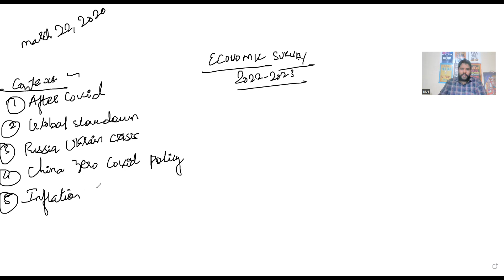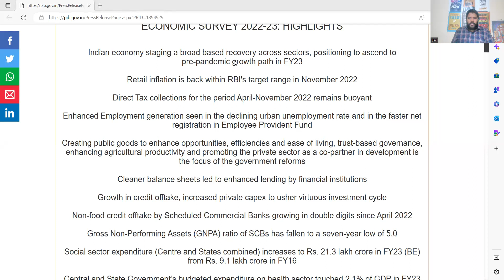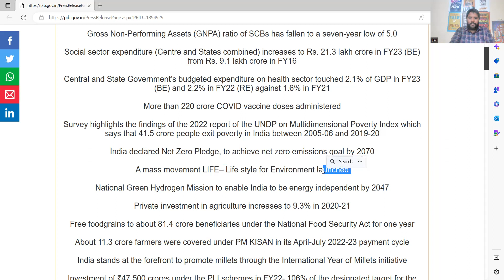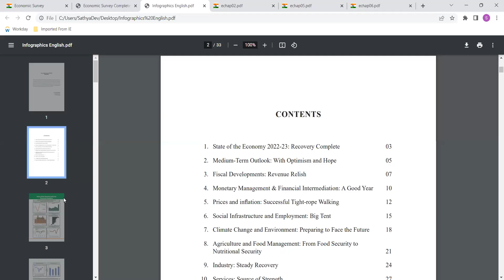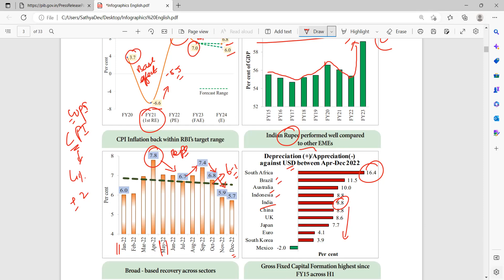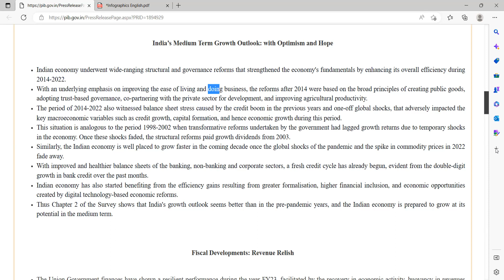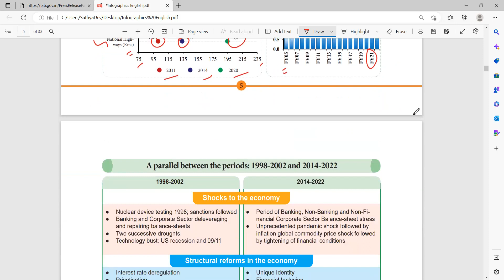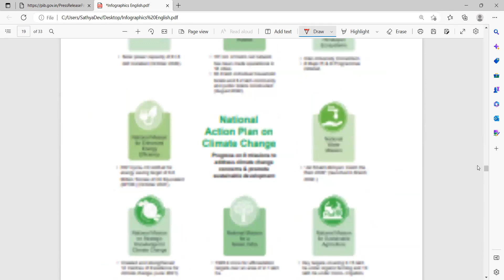ECONOMIC SURVEY || IMPORTANT AREAS FOR UPSC 2023 || MrSudhakarsai